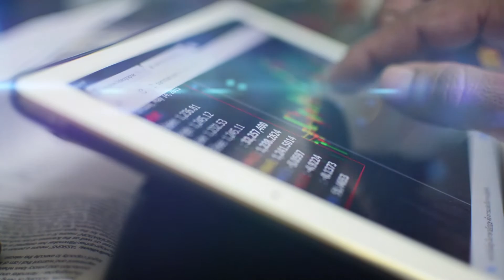AWS Partner Success: BlazeMeter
BlazeMeter, an APN Technology Partner and AWS DevOps Competency Partner, offers a cross-enterprise test automation framework for the entire technical team throughout the product development lifecycle. In this video, the BlazeMeter team discusses how AWS and its focus on the customer drives success at BlazeMeter, and discusses the technical benefits of being built on AWS. The team also discusses how BlazeMeter has been able to take advantage of a number of programs and resources from the APN.